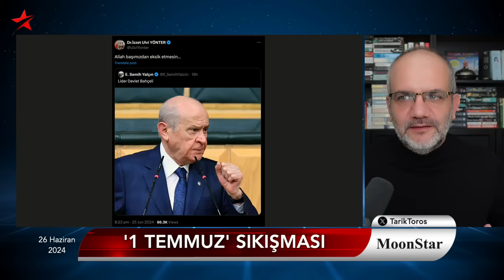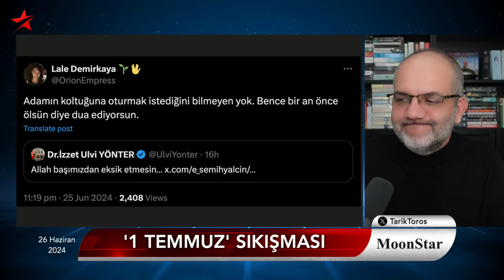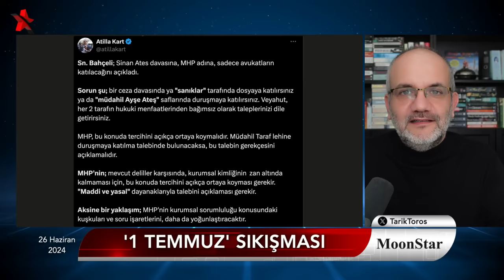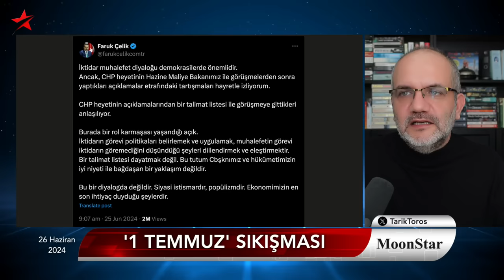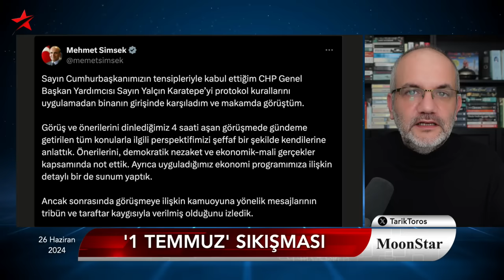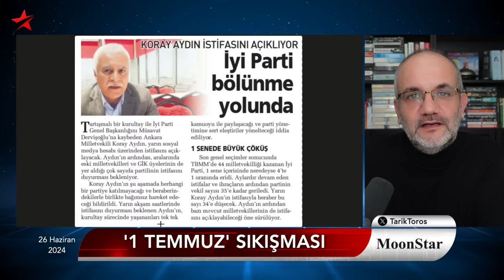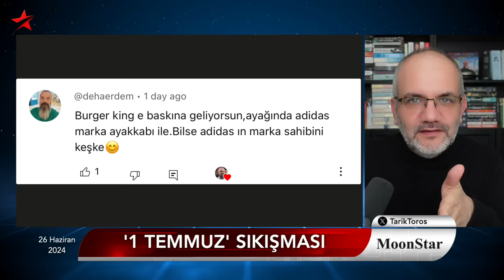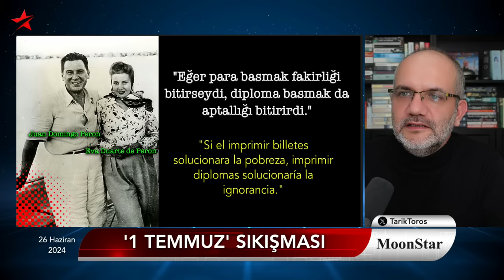Bardağı taşıran son damla.. 96 saat kaldı.. | Tarık Toros | Manşet | 26 Haziran 2024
26 Haziran 2024

• MHP çok sıkıştı, hasta hasta Saray'a çıktı
• Erdoğan ne demek istedi: "Maliyeti olanla yolları ayırırız."
• Bahçeli ölürse ittifaka ne olur?
• Genel başkanlık koltuğu için heveslenen isim..
• Müge Anlı, kimi arkasına alıp atarlandı
• Özel'in ceketinde atlanan detay
• Aile gazetesi, İYİ Parti'yi böldü
• Gölge bakan görüşmesini kim trolledi?
• Yangına dair yeni görüntüler..